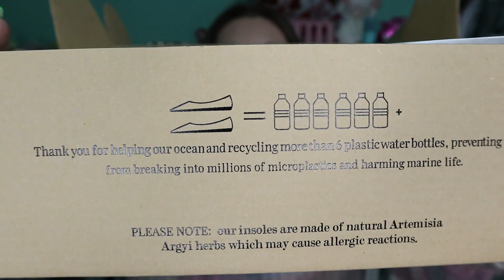SPRING SUMMER TRY ON HAUL VIVAIA COLLECTION E SHEIN !!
CIAO A TUTTI, OGGI NUOVO VIDEO TRY ON HAUL MA QUESTA VOLTA HO ANCHE DELLE SCARPE DA MOSTRARVI !!